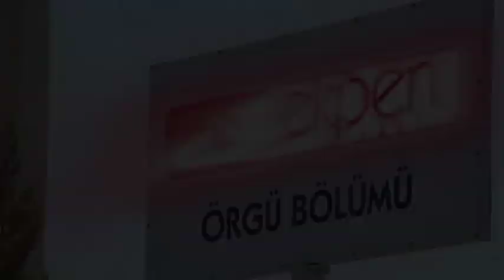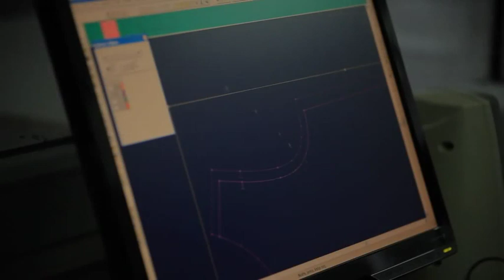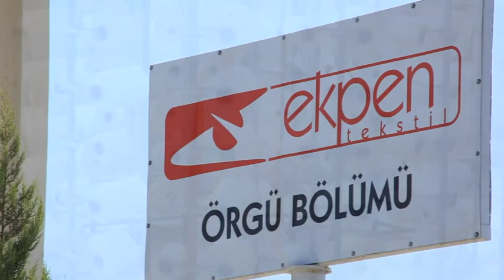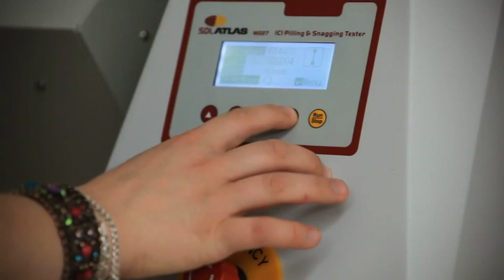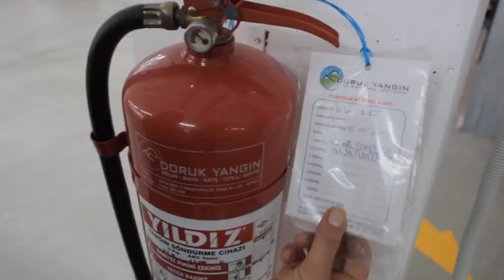Ekpen Tekstil Tanıtım Filmi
Entegre Tekstil Fabrikasında çalışanlar ve yaptıkları işleri anlatan Ekpen Tekstil

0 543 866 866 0

Keyifli Seyirler...